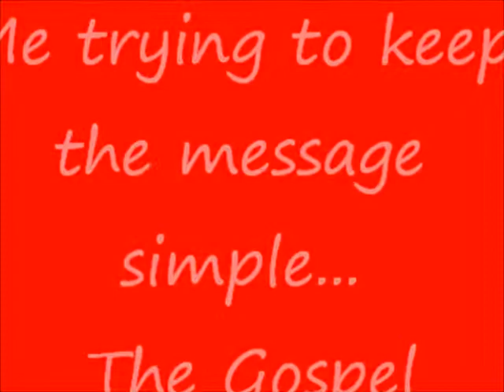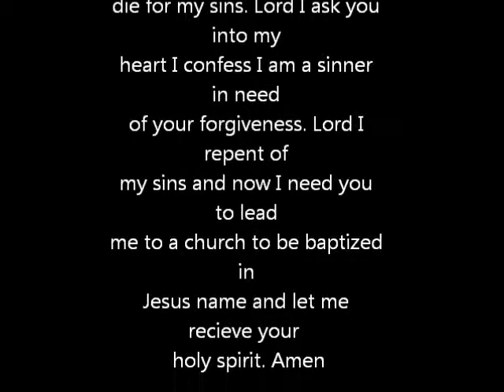The Gospel explained simply